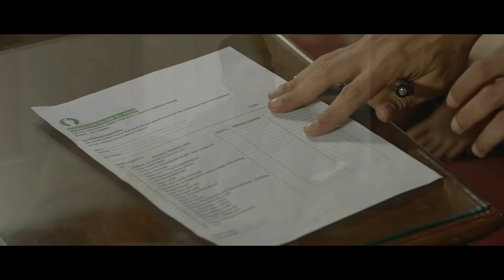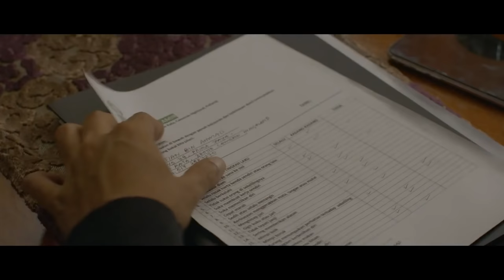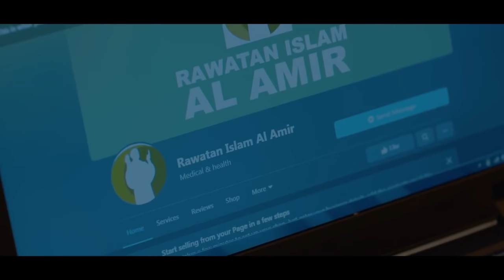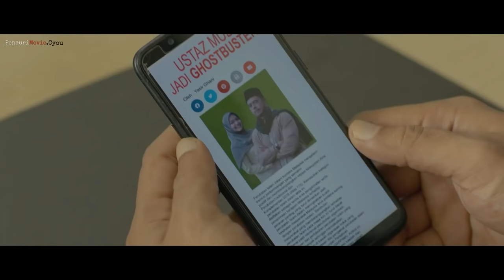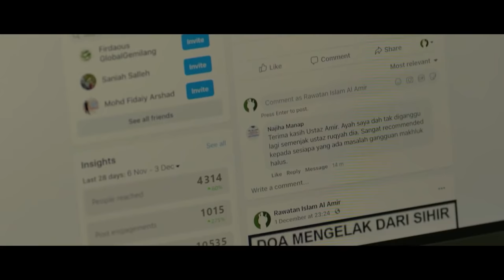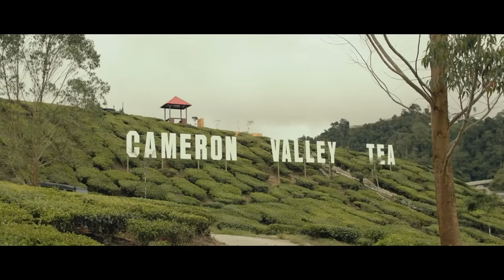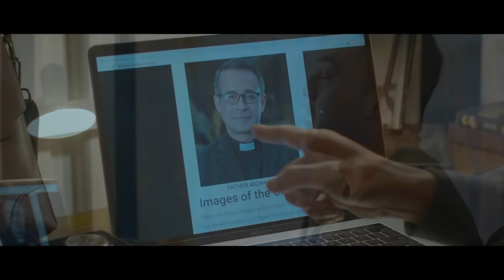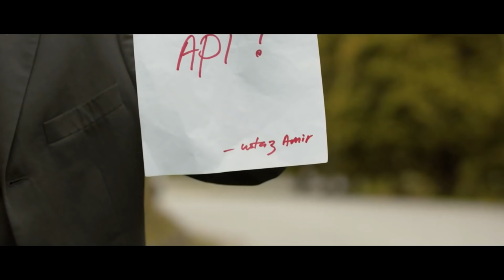KEMBALINYA DUKUN YANG MENGAKU USTADS DAN KINI MENUNTUT JANJI YANG DIUCAPKAN - ALUR CERITA FILM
Orang yang terbayak share video supe berhak mendapatkan hadiah.

Terimakasih